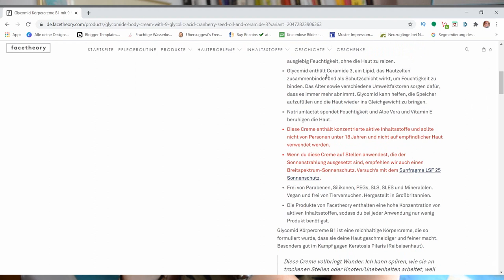Glycomide Body Creme mit 9% AHA von facetheory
Ich als Lipödem Patientin muss dank der Kompression einfach darauf achten, das die Haut unter der Kompression gut gepflegt ist. Gleichzeitig brauche ich ein Produkt, dass mir dabei hilft das keine Haare mehr einwachsen.

WERBUNG
Als Amazon Partner verdiene ich an qualifizierten Käufen
ZERO WASTE